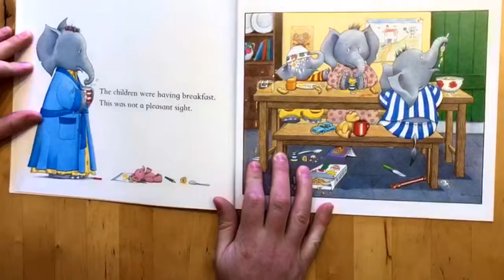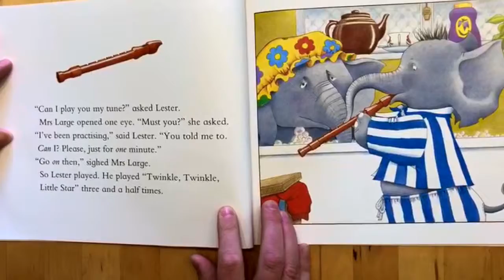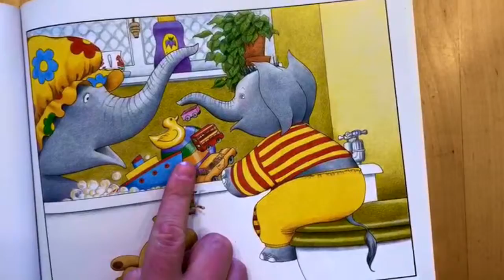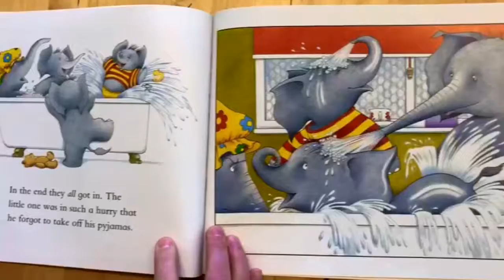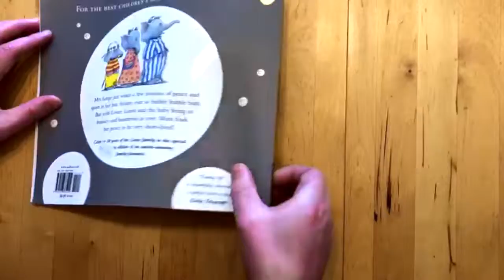"Five Minutes Peace" Storytelling by La Casita de Inglés